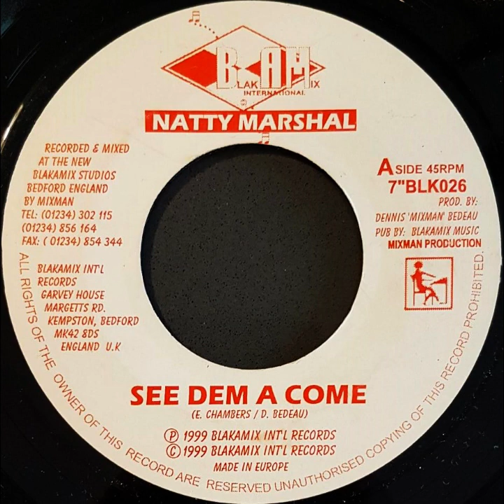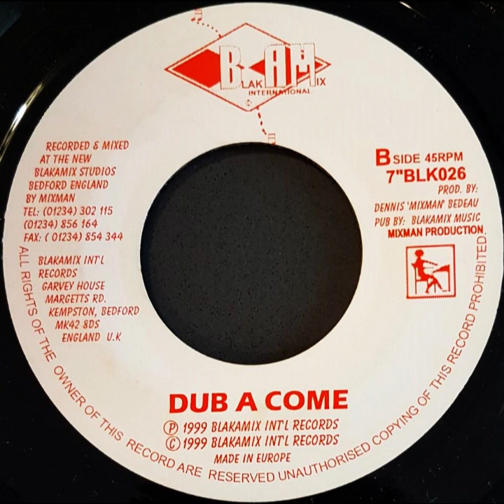Natty Marshal - See Dem A Come & Dub (Dennis Bedeau - Blakamix International 1999)